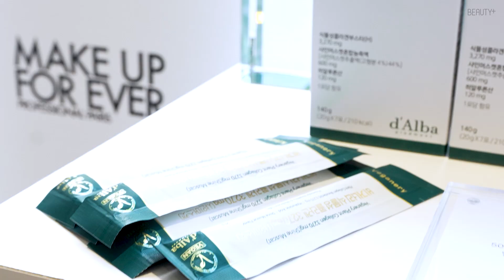올해 최고의 뷰티 아이템을 한눈에! 2024 〈뷰티쁠〉 슈퍼 코스메틱 어워드ㅣ뷰티쁠(BEAUTY+)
2024 〈뷰티쁠〉 슈퍼 코스메틱 어워드에서 각 부문 NO.1을 당당히 차지한 아이템이 한 자리에 모였습니다.🎉뷰티 인사이더들이 모여 수상 제품을 직접 체험하고 즐길 수 있는 시간이었는데요.👗 뜨거운 열기로 가득했던 현장, 지금 바로 영상으로 확인하세요.📽️